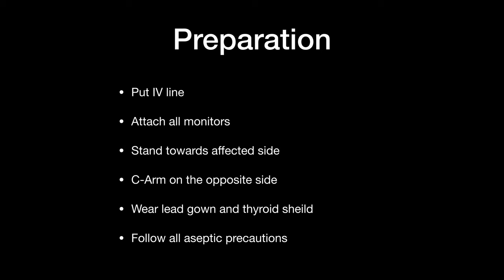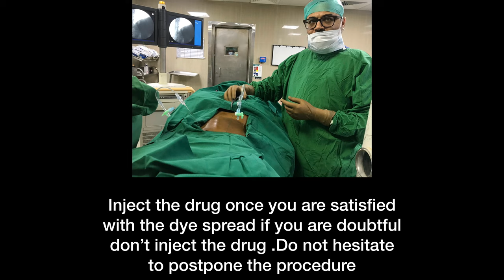Splanchnic Nerve block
Usually done for upper abdominal pain due to malignancy . Can be tried in chronic pancreatitis. Its a good modality to improve quality of life .

Pain Management Clinic
Karve Road
Mayur colony
Kothrud
Pune
India